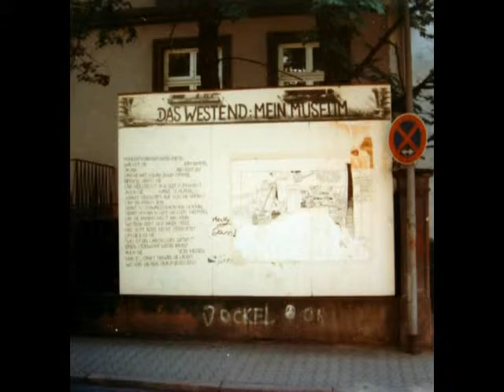Ne me quitte pas 1982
Hans, Giséle and I spend some relaxing days in Bormes-les-Mimosas, Cote d'Azur late 1981. In 1982 I had to go every Monday morning to Wolfratshausen railway station to leave Ascholding and SWP behind me to attend a postgraduate course in Frankfurt for one or two weeks. When we kissed us at the station Giseleken whispered in my ear: "Ne me quitté pas" "Don't abandon me!"